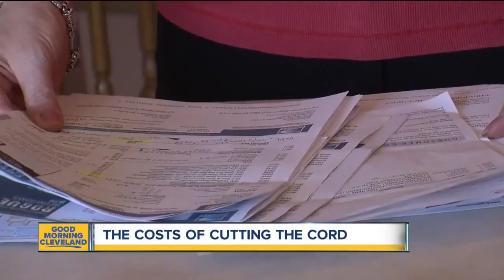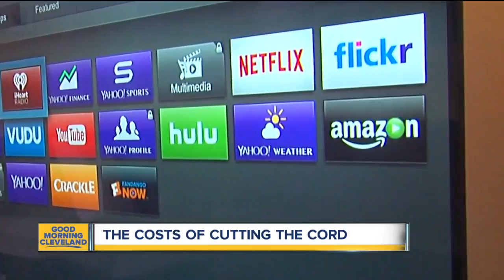Streaming TV getting more expensive ... again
Millions of cable customers have cut the cord the past five years. But as streaming gets pricier, is it still worth it?